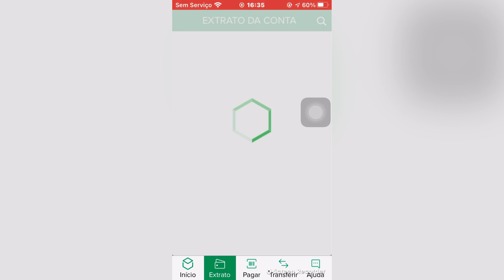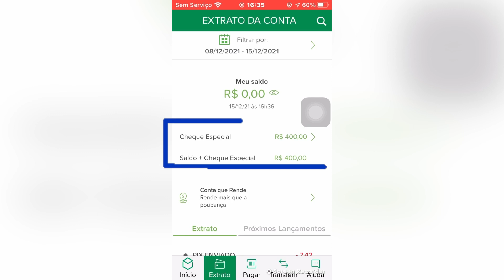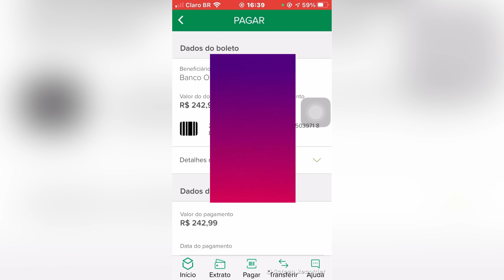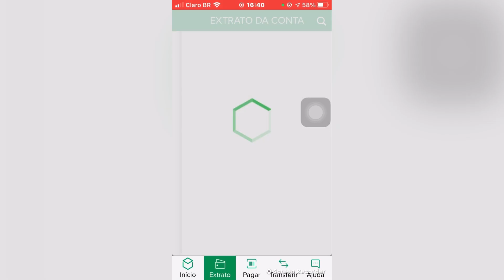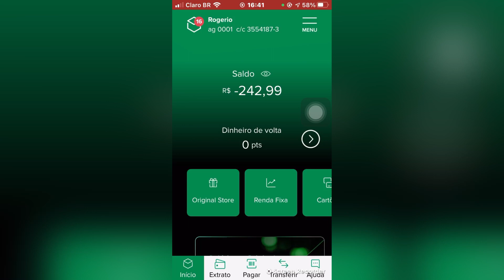Como usar o cheque especial do banco original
Playlists sobre o banco original